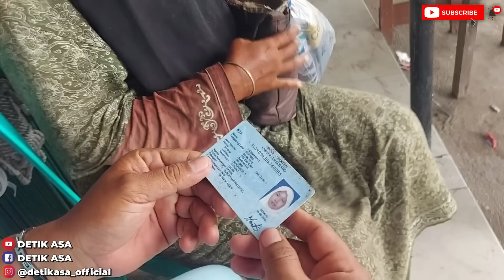ODGJ WANITA BERCADAR SELALU MEMBAWA PASPOR | MENGAKU BERASAL DARI ARAB SAUDI ⁉️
Halo temen-temen Detik Asa ... pada video kali ini kami menjumpai seorang odgj yang mengenakan cadar , odgj ini juga mengaku berasal dari arab saudi .
 siapakah wanita ini sebenarnya ??? ayo kita simak videonya .

Terima kasih Inspiratorku :
Kalian hebat!